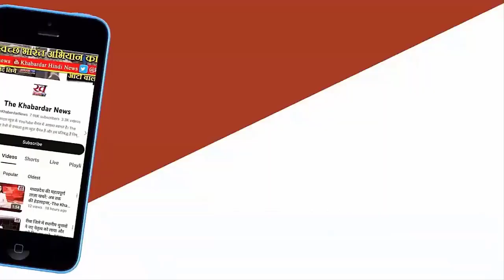Luxury SUV : Mercedes Maybach GLS 600 फेसलिफ्ट India में लॉन्च, कीमत ₹3.5 करोड़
लग्जरी कार बनाने वाली कंपनी मर्सिडीज-बेंज ने भारतीय बाजार में मर्सिडीज मेबैक GLS 600 4मैटिक का फेसलिफ्ट लॉन्च कर दिया है। कंपनी ने लग्जरी SUV की कीमत 3.35 करोड़ रुपए (एक्स-शोरूम) रखी है और कस्टमर्स अपने हिसाब से इसे कस्टमाइज भी करा सकते हैं जिसके बाद कीमत ज्यादा हो जाएगी।